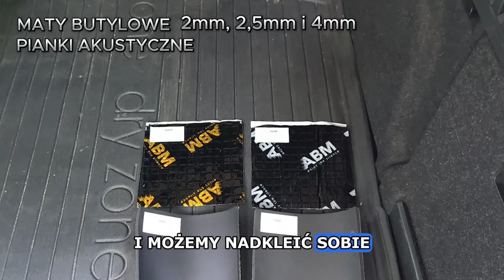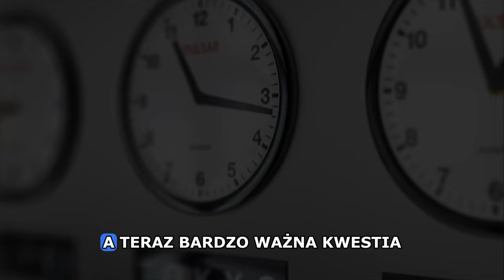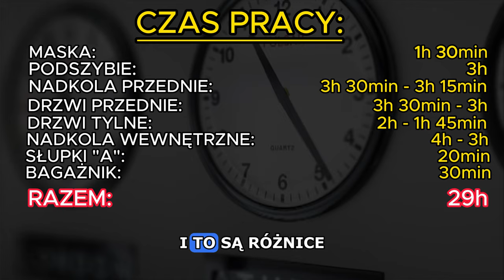Jak wyciszyć samodzielnie auto? Ile to kosztuje? Ile potrzeba czasu? Skoda Superb 3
Dzień dobry,
🚘zapraszam do obejrzenia odcinka o samodzielnym wyciszeniu swojego samochodu.
Ten filmik spaja wszystkie trzy filmiki o wyciszeniu które są na moim kanale plus zawiera dodatkowe informacje takie jak: czas wykonania wygłuszeń dla poszczególnych elementów, cena zakupu materiałów, waga materiałów, efekt końcowy, krótka prezentacja materiałów.

🚘Napiszcie mi coś fajnego w komentarzu na Youtube, będę też wdzięczny za lajka i suba bo dla twórców są to wyznaczniki zaangażowania (wskazują czy warto się dalej trudzić dla idei czy odpuścić temat😛)

🚘Polecam kupić materiały w ABM Trade w Warszawie, dostaniecie od nich zniżkę na hasło ,,SAMWYCISZAM". Oto link:

Miłego oglądania, nie zapomnijcie o lajku i subie🙂

Mam też parę fajnych usług i produktów motoryzacyjnych które mogę Wam polecić:

✅Najbardziej uniwersalna walizka narzędziowa z Neo Tools, którą wożę zawsze ze sobą, z 10% rabatem na hasło: kalwat

✅ Polski porządny Separator oleju (Oil Catch Tank) z duraluminium o którym nagrałem odcinek (rabat na hasło "Kalwat"):

✅ Przewody do instalacji Separatora oleju wykonane z giętkiego kauczu silikonowego, odporne na ciężkie warunki:

✅Rabat 10% na usługę czyszczenia DPF w Eco-Dpf.eu w Warszawie na ul. Puławskiej 498 na hasło ,,Sprawdźżemiauto".

✅ Urządzenie DPF Control dla grupy VAG ( do końca października 2024 jest 10% rabatu na hasło ,,kalwat":

✅Osłona silnika do Forda Focusa Mk 2 (taka od Volvo bo fabryczna nie istnieje):